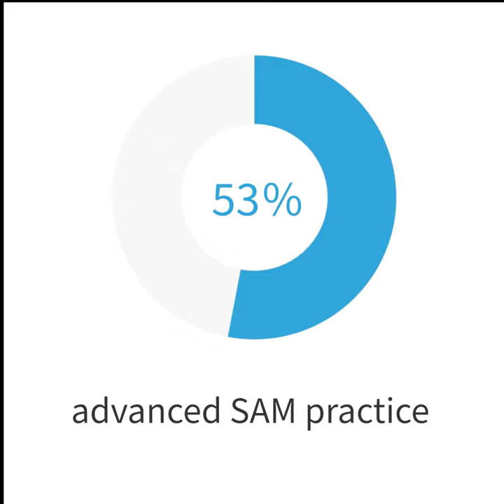Keeping tabs on trends in ITAM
The role of technology in business keeps growing and evolving. A great way to keep up with it is by reading the latest Flexera State of ITAM Report.